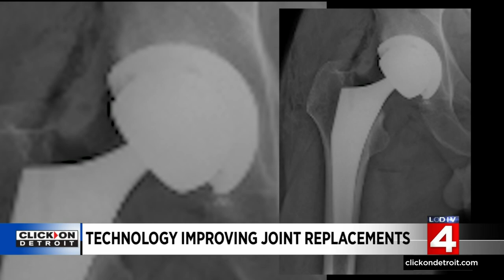Technology helps improve joint replacement surgeries at Henry Ford Health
Join replacements have been around for decades, but with robotic technology, these aren't your grandma's new joints.